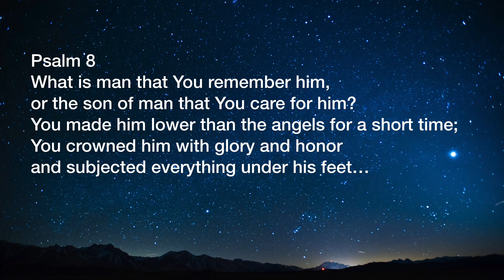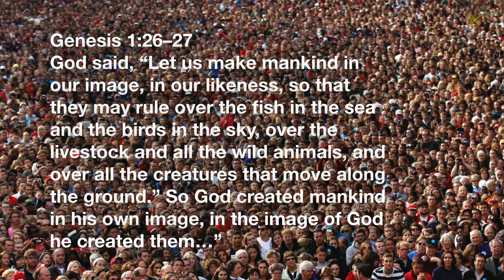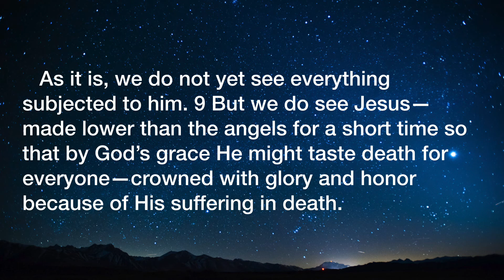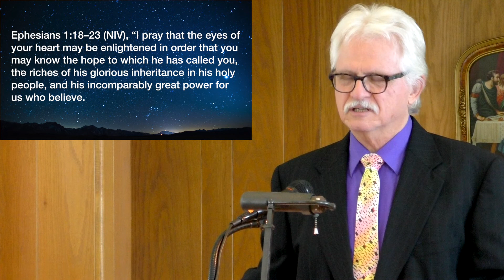Hebrews 2:5-9, The Truly Human One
What does it mean to be truly human? The answer given by Hebrews 2:5-9 is mind boggling in its vast scope and promise.